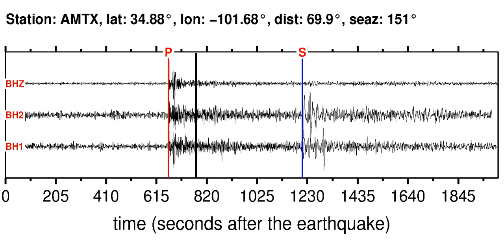Earthquake in NEAR COAST OF CENTRAL CHILE (M6.10): 2012/11/14 19:02:05 GMT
Sonifications of the NEAR COAST OF CENTRAL CHILE (M6.10) earthquake (2012/11/14 19:02:05 GMT).